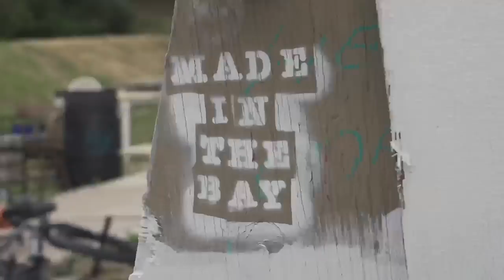Fitbikeco: Buckin' 'Round the Bay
The thing about Young Bucks is... they travel in small herds. And this one was spotted in NorCal buckin' the place up! Max Miller, Kole Voelker and Mikey "Milky" Andrews took a four day jaunt to the Bay Area to show you what their new frame and bars are built for. Wild Game Alert.

Film/Edit: Stew Johnson